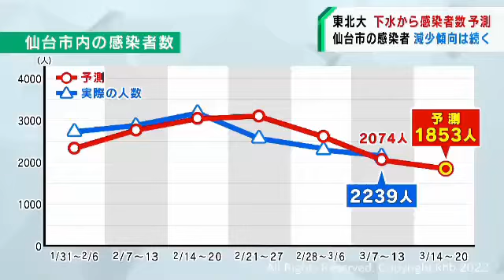「仙台市では感染者の減少傾向が続く」下水でウイルス量調査の東北大学・佐野大輔教授（20220314OA)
今週の仙台市の感染者数は先週よりも若干減り、減少傾向は続くと見ています。